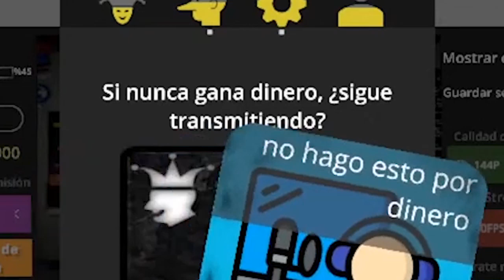Hina se queda pensativa con pregunta random【Hina Misora】